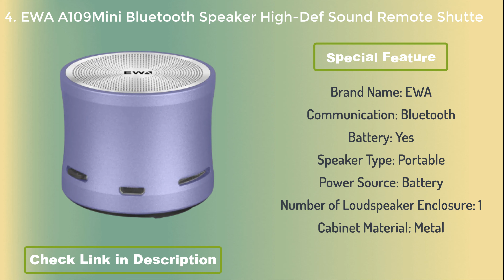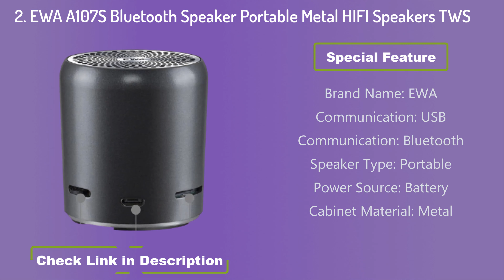Top 5 best budget Bluetooth speaker reviews 2021 { buying guide}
👇👇👇 LINKS TO PRODUCTS BELOW 👇👇👇
5. New Giant Earphones Speaker Wireless Bluetooth Headset Stereo Music Portable Outdoor Sport Loudspeaker Support TF FM AUX Mic

4. EWA A109Mini Bluetooth Speaker High-Def Sound Remote Shutter-Take TF Card Player Wireless Metal Portable Speaker

3. EWA A107S Bluetooth Speaker Portable Metal HIFI Speakers TWS Wireless Music Player Strong Sound SD Card Play Speaker

2. EWA A107S Bluetooth Speaker Portable Metal HIFI Speakers TWS Wireless Music Player Strong Sound SD Card Play Speaker

1. EWA A5 Germany Bauhaus Bluetooth Speaker Wireless Speakers HD noise reduction and Enhanced Bass with 8 Hours Playtime metal body